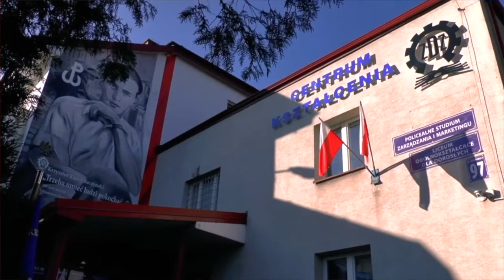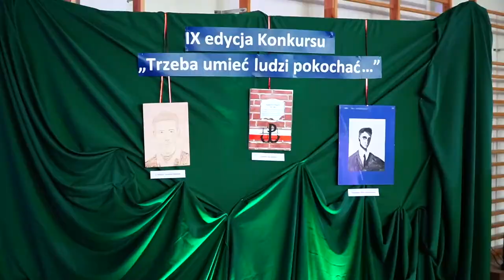Dzień Patrona Szkół ZDZ im. Krzysztofa Kamila Baczyńskiego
Społeczność Szkolna Szkół Zakładu Doskonalenia Zawodowego im. Krzysztofa Kamila Baczyńskiego w Białej Podlaskiej obchodziła Dzień Patrona Szkoły w 101 rocznicę urodzin Krzysztofa Kamila Baczyńskiego. Postać Krzysztofa Kamila Baczyńskiego - Patrona Szkoły jako poety, rysownika, a przede wszystkim patrioty walczącego o wolność Ojczyzny, jest dziś dla młodzieży wzorem.